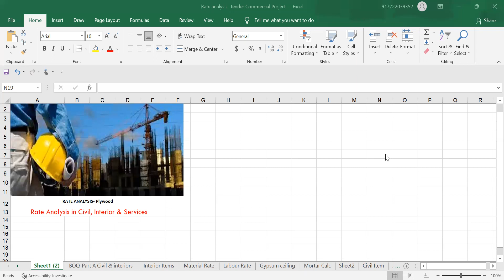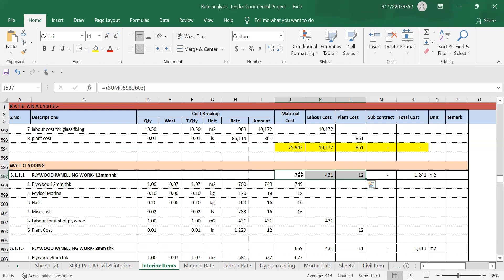Rate analysis_ Interior Carpentry _ plywood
In this Video rate analysis of plywood finished over partition, wall etc
How to calculate material like plywood
Material cost from market
Wastage on material
Labor contractor cost
Overhead and profit on total.

The information/ rate analysis is useful to Students, working professional, client who want to build house, Home, Interior. It is useful to civil engineer, Architect, Interior Designers, Contractors related to construction, interior field